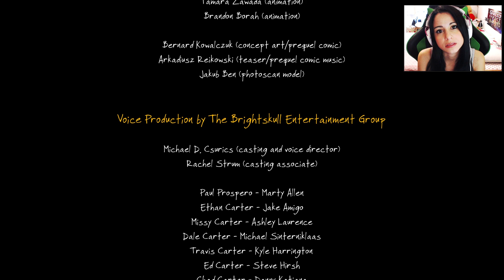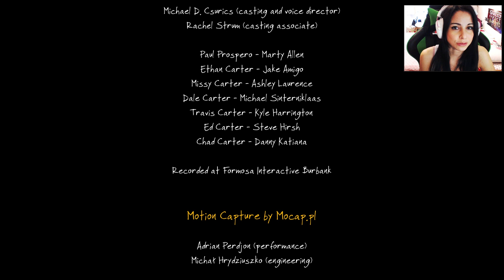The Vanishing of Ethan Carter Ep 08 - Il Dormiente (finale)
Siamo arrivati al capitolo finale di questo indie lovecraftiano breve ma intenso!